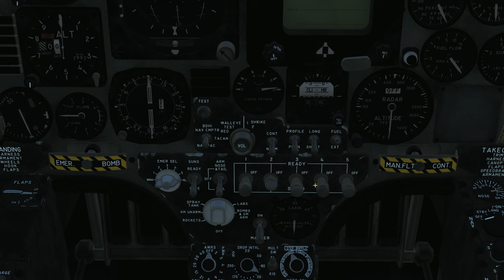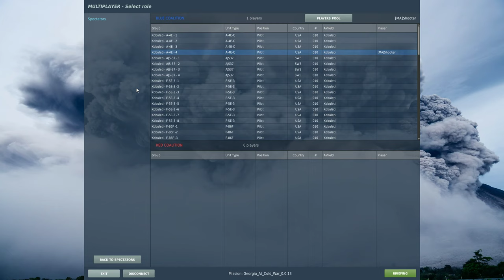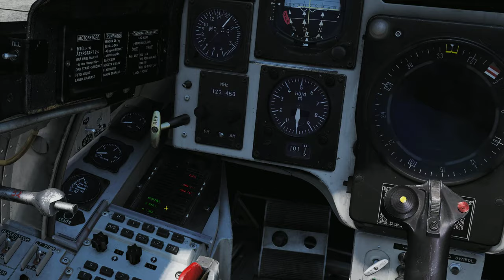Varför du ska flyga med mig i DCS World utan att betala en krona